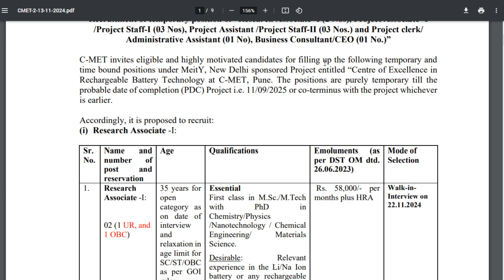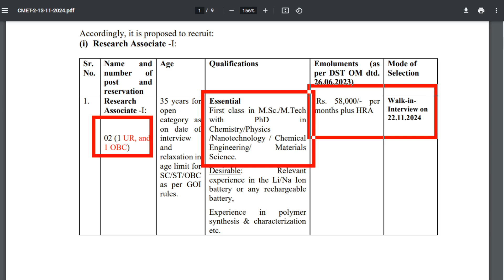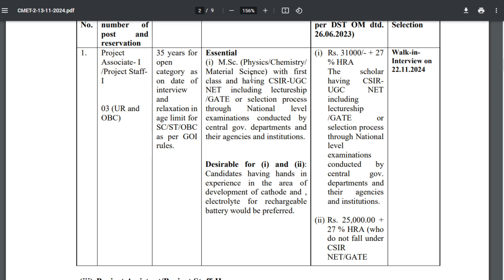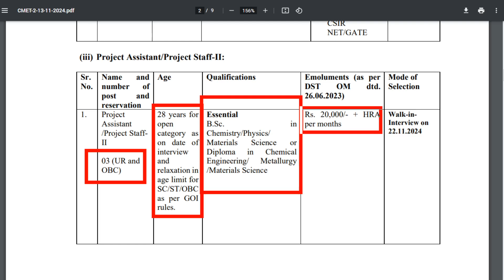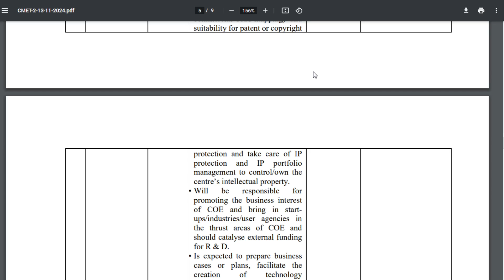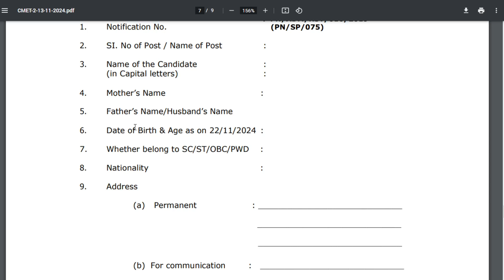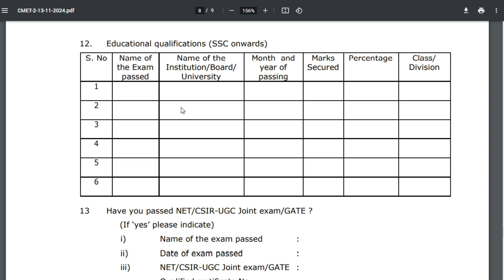CMET Recruitment 2024 Latest Job Vacancy|Job updates in Telugu|Fresher|Jobs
CMET recruitment 2024 Latest Job vacancy 2024 government jobs 2024 for students Latest Government Job Vacancy |Job updates in Telugu| Job|Telugu|Fresher|Jobs|Govt Job vacancy 2024
CMET recruitment Latest Job vacancy 2024 government jobs 2024 for btech students Recruitment 2024 new vacancy 2024 telugu